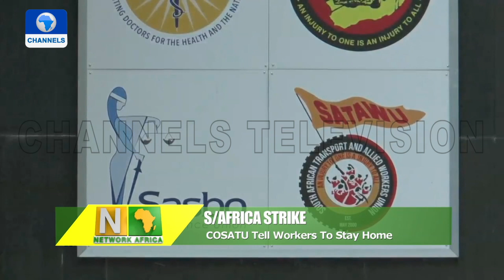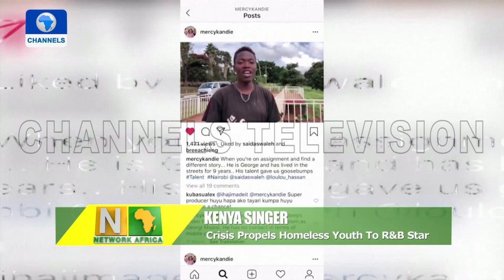Network Africa | 05/10/2020